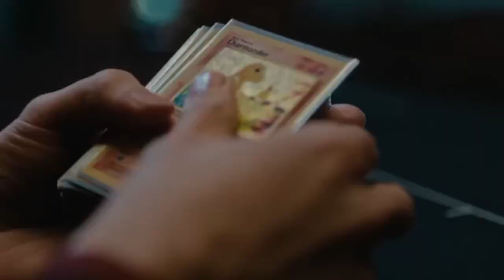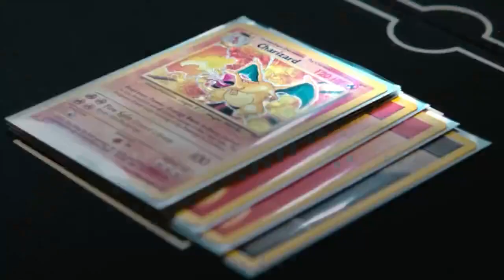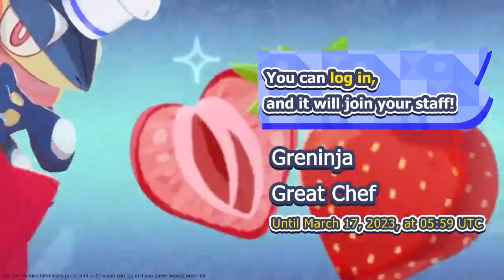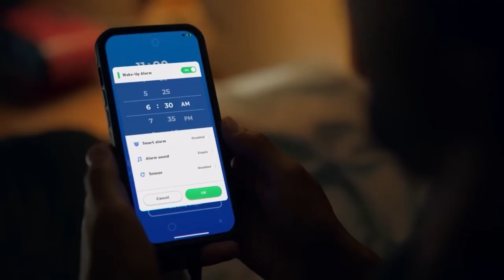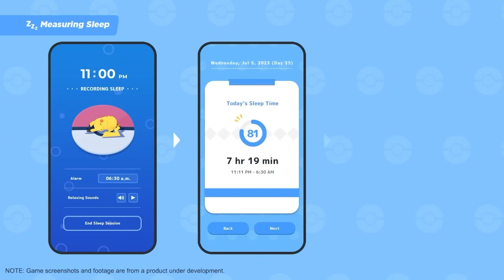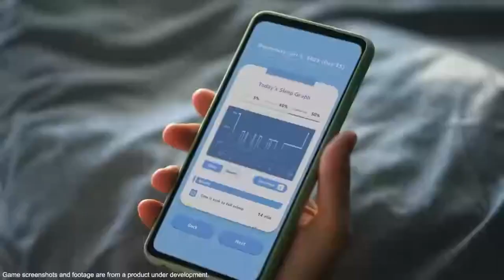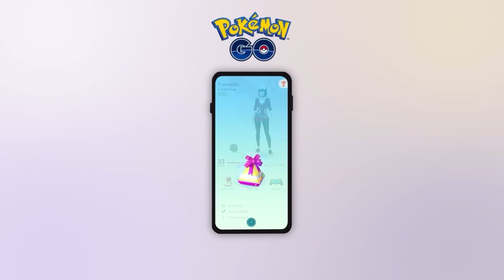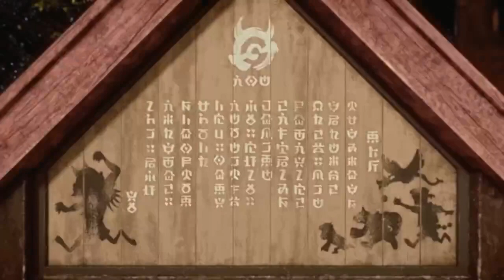Friendly Reacts: Pokemon Presents 2023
0:35 - Beginning
1:40 - Pokemon Championships
3:40 - Trading Card Game Classic
5:40 - Pokemon Netflix Series
8:30 - Pokemon Unite
10:15 - Pokemon Café
11:50 - Pokémon Masters EX
13:30 - Pokémon Sleep
17:15 - Pokémon Plus Plus
19:20 - Pokémon Scarlet/Violet